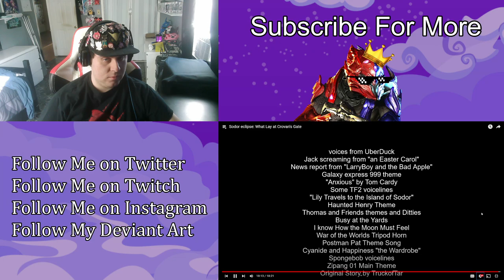ZealetPrince reacts to Sodor eclipse: What Lay at Crovan's Gate | (Reaction #273)